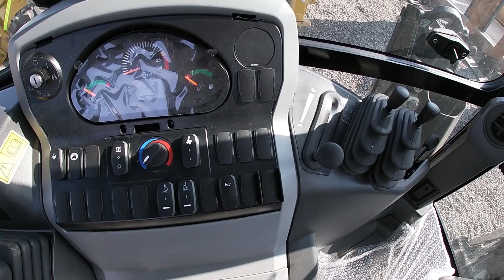NUEVA Retroexcavadora CAT 416 BLACK EDITION | NextGen | Finning Chile | Mercado Vial TV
Mercado Vial TV tomó contacto con la nueva serie de Retroexcavadoras Caterpillar en el Showroom de Finning Chile, sucursal Lo Boza. Esta retroexcavadora proporciona un rendimiento excepcional, mayor eficiencia del combustible, un sistema hidráulico superior y una cabina renovada. Su potencia es de 86 hp, la profundidad de excavación es de  4.277 mm y su peso operativo es de 11.000 kg.